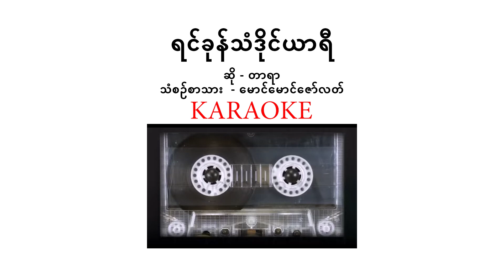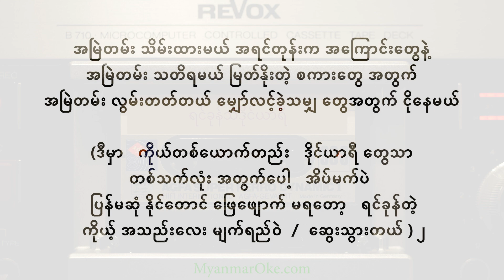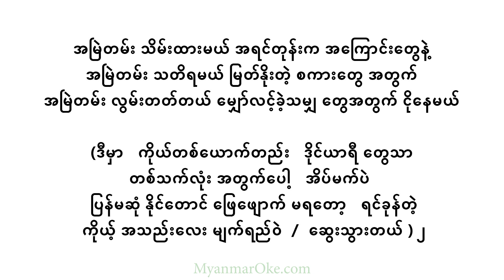ရင်ခုန်သံဒိုင်ယာရီ တာရာ Karaoke - Tar Yar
Amဝေးခဲ့ပြီလားကွယ် Dmရင်ခုန်ဆဲ
ဒဏ်ရာGစွန်းထင်း ကျန်ရစ်တယ် အမှောင်မိုက်ဆုံးCM7သော ညတွေရယ်
FM7အခုတော့ မလွယ်ဘူးကွယ် ကိုယ်သာBဝေဒနာ တွေသာ ကြေကွဲတယ်E

Amအမှားလို့ မထင်ဘူးကွယ် Dmနာကျင်လည်း
Gဘယ်လို ရက်စက်ခဲ့လည်းကွယ် ကိုယ်နောက်ဆုံးCM7ထိ ချစ်နေမယ်
FM7တမ်းတနေရစ်တယ် နှလုံးသားက Bအချစ်တစ်ခုတည်းE

FM7အမြဲတမ်း သိမ်းထားမယ် အရင်F#dimတုန်းက အကြောင်းတွေနဲ့G
E7အမြဲတမ်း သတိရမယ် မြတ်နိုးAmတဲ့ စကားတွေ အတွက်
FM7အမြဲတမ်း လွမ်းတတ်တယ် E7မျှော်လင့်ခဲ့သမျှ တွေအတွက် Aငိုနေမယ်

(ဒီမှာ Dmကိုယ်တစ်ယောက်တည်း Gဒိုင်ယာရီ တွေသာ
တစ်သက်လုံး အတွက်ပေါ့ Cအိပ်မက်ပဲCM7
FM7ပြန်မဆုံ နိုင်တောင် ဖြေဖျောက် မရတော့ Dmရင်ခုန်တဲ့
E7ကိုယ့် အသည်းလေး မျက်ရည်ဝဲ A7/ ဆွေးသွားတယ်Am) ၂

Solo: Am Dm G C Dm Am B E

Ending : ( Am G F E )4

ရင်ခုန်သံဒိုင်ယာရီ
ဆို တာရာ
သံစဉ်စာသား မောင်မောင်ဇော်လတ်

From: Myanmar Lyrics (Credit)